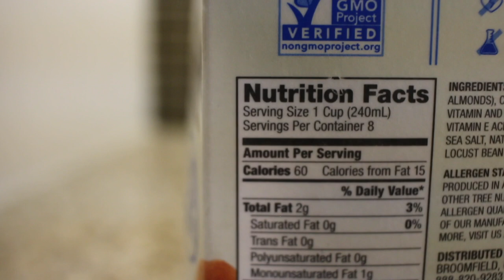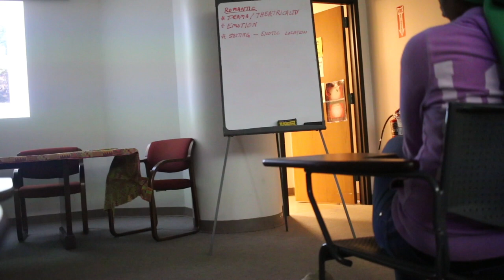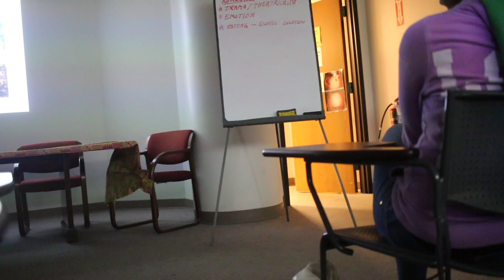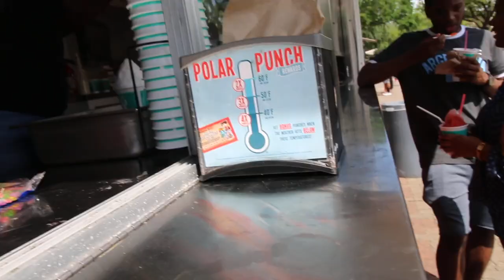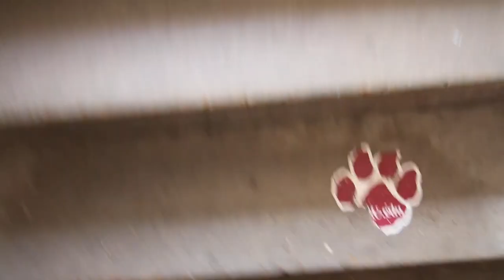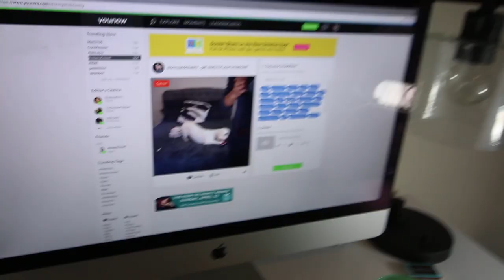Who's the New GIRL? 😱 | Vlog 036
⬇️If you have any video ideas that you want us to try out leave it below or message us privately we would love to try it out!

YouNow: Younow.com/stormyandchasity
                   shewantschasity
Chas IG: _Shewantschasity
Storm IG: Shewantsstormy

Hey everybody I'm Stormy and my girlfriend Chasity! We are both 21 and we decided to create a Youtube channel because we wanted to show the good and the bad about being in a relationship, and show the world that it's not as pretty as it looks. However, having someone to love you and be by your side through everything is worth fighting for.
We are a fun couple!
We do challenges, vlogs, Q&A's, games and  We reply to almost every comment! We are always open to suggestions and questions and below you can find some of our popular links and social media for both of us.

Some of our AWESOME VIDEOS BELOW